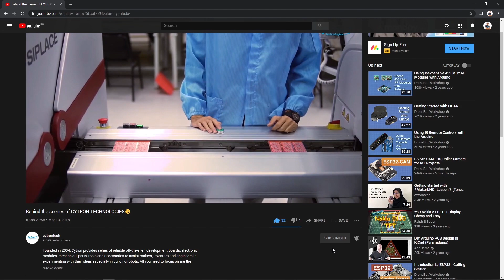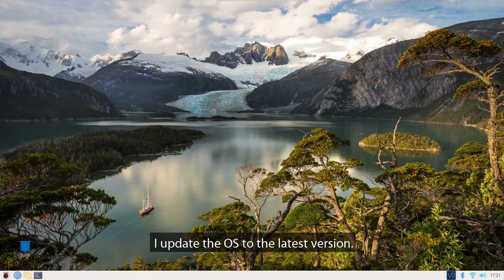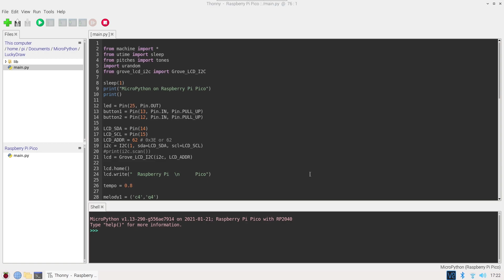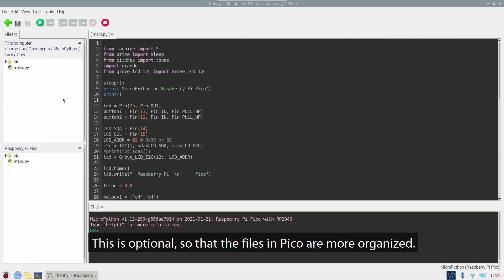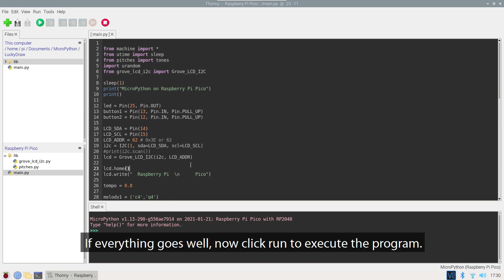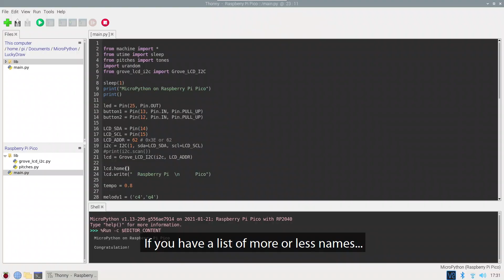Making A Lucky Draw Device Using Raspberry Pi Pico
This tutorial shows how to make a device that can generate and display the random numbers, to be used in the lucky draw contest using Raspberry Pi Pico.